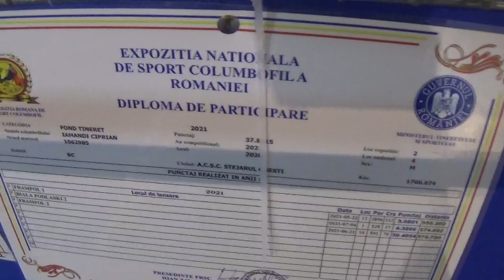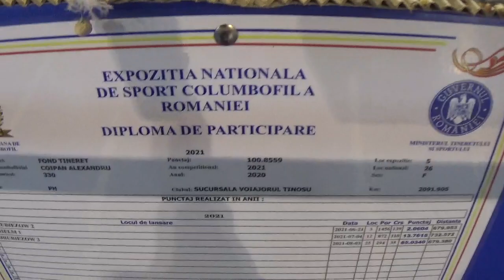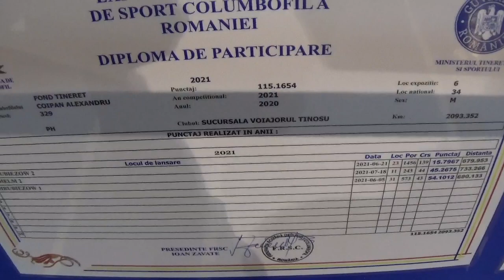FRSC expo columbofila nationala Darmanesti Romania editia XI categoria Fond Tineret 5 martie 2022